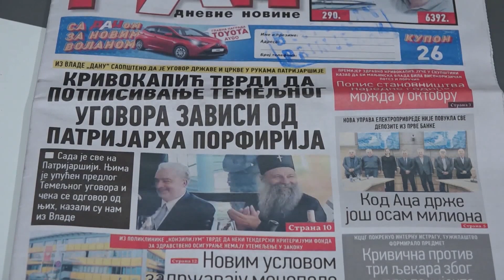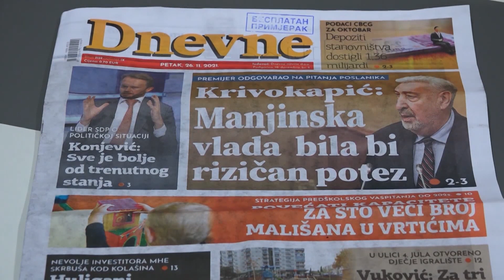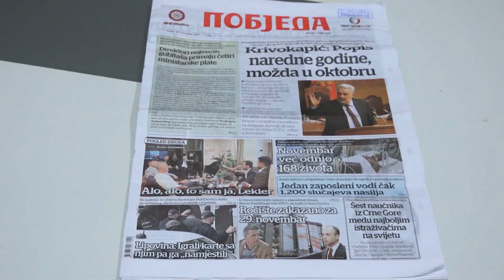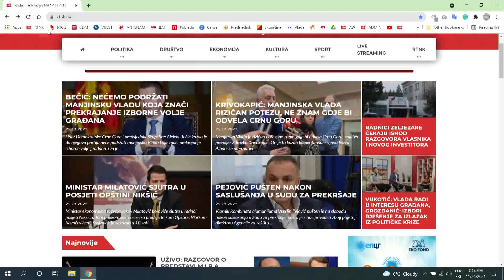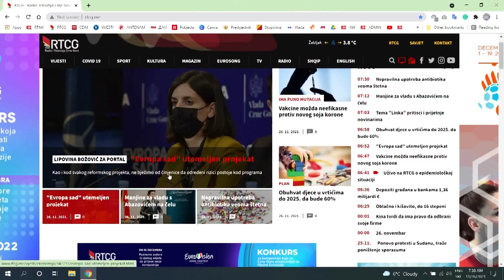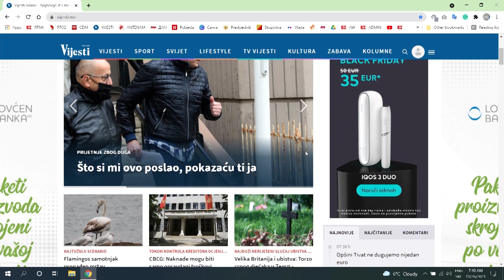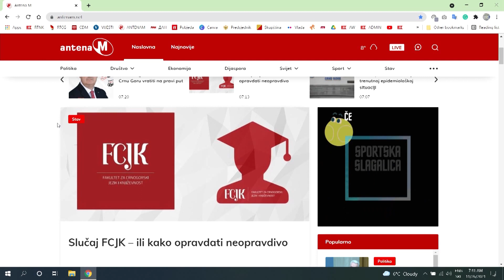Jutarnji program 26. 11. 2021 - gošća Sonja Vujadinović